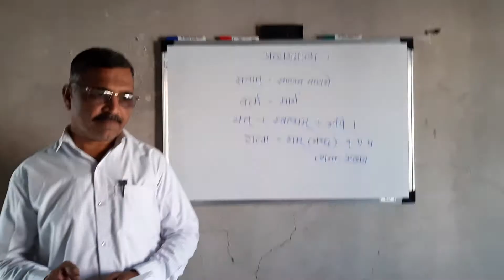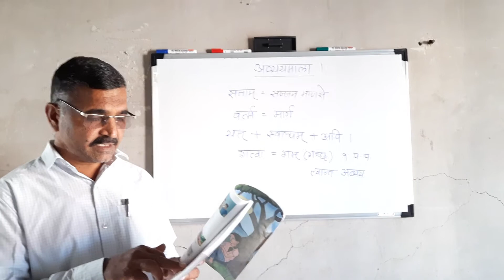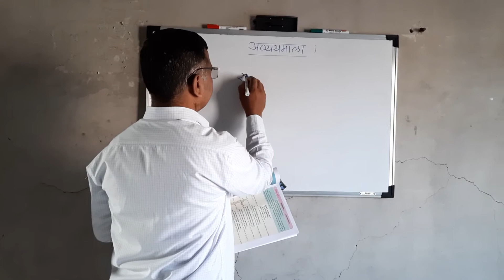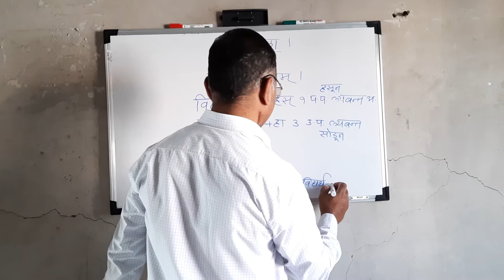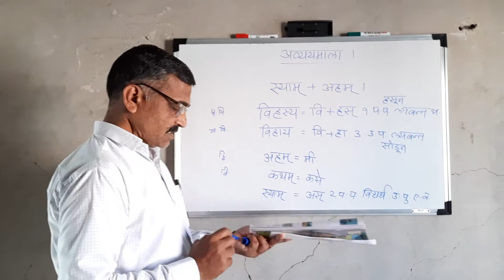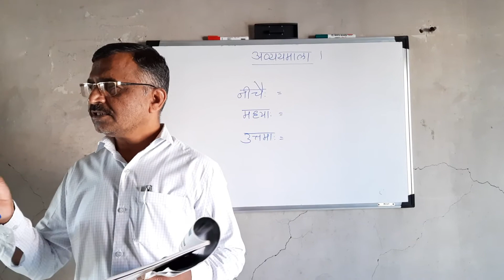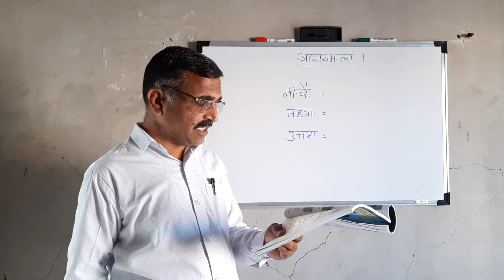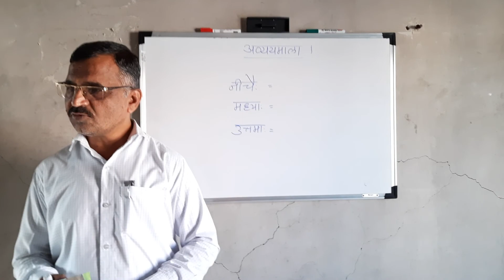Sanskrit subhashitmala padya-1 part 3 st 9th